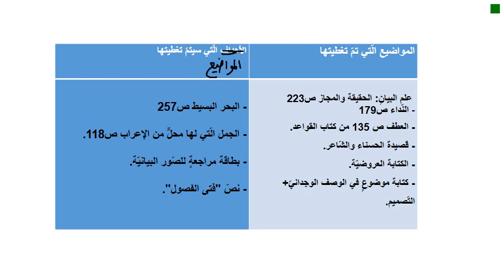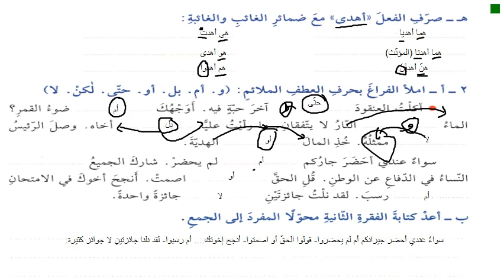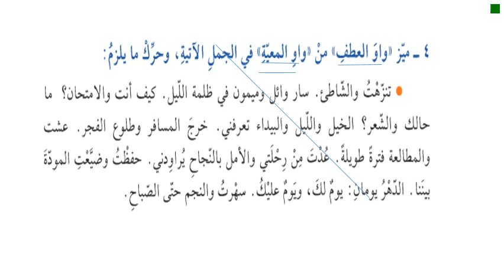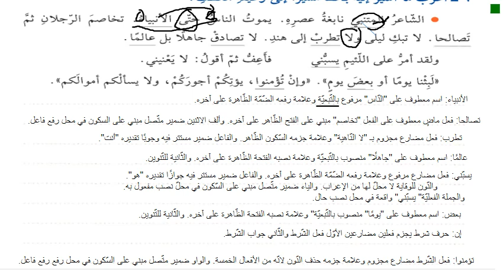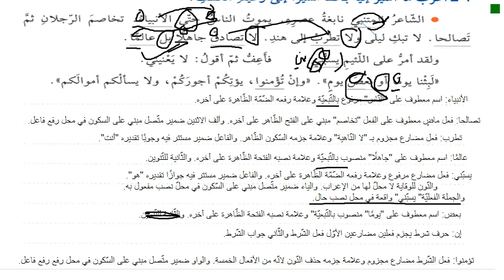S1 ARABIC LECTURE 12 9 WS S VIDEO